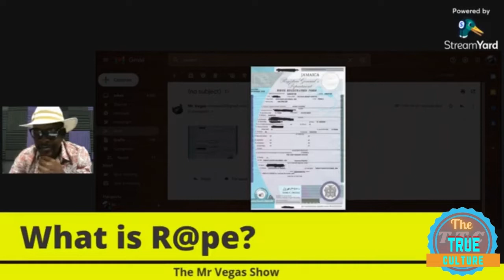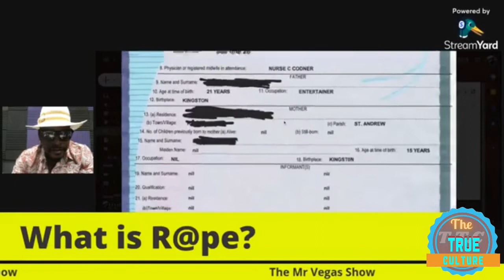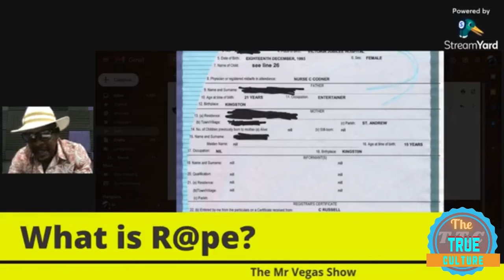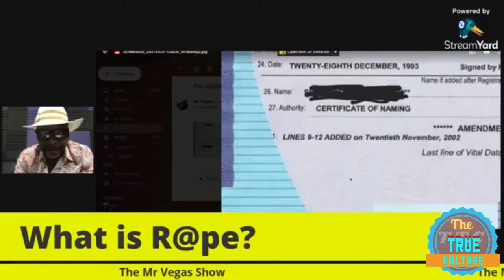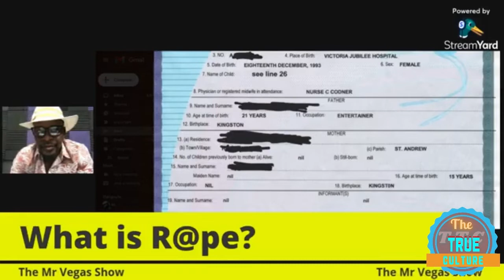Mr vegas give his feedback on tanya Stephenson story part 2